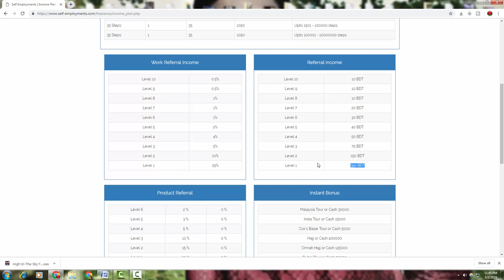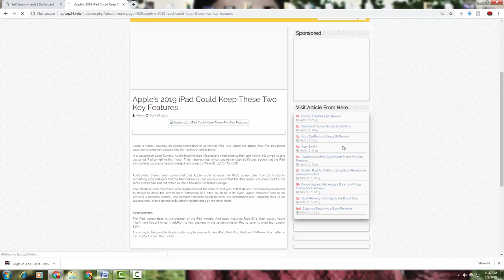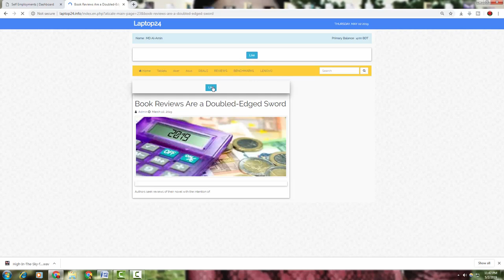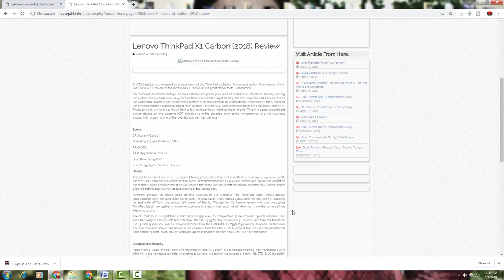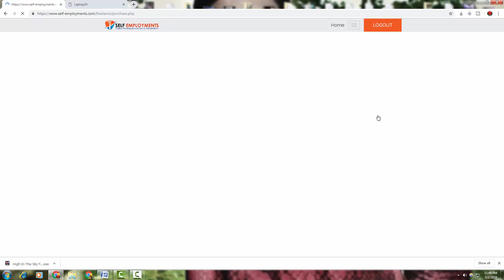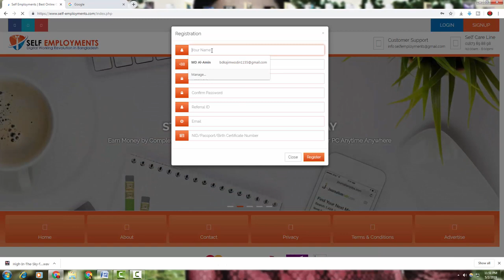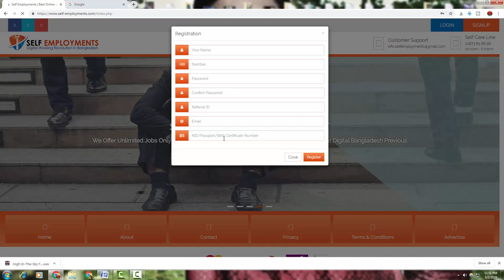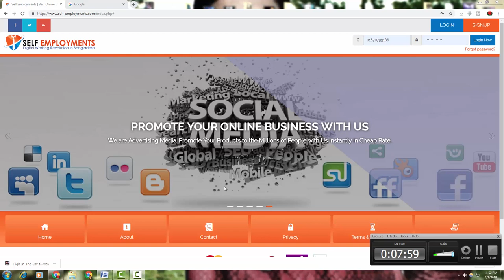Best Outsourcing Site In Bangladesh |Earn | Self-Employments|Earn 75 BDT Daily Easily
Selfemployments’’ is a new revolutionary site in Bangladesh for outsourcing field. You can earn 100 BDT Daily very easy way.
This is the best site among Bangladeshi outsourcing sites.
My Refer ID: 141097
Anyone can easily work here  for grow their future. Now thousands of Bengali people work here for earning online money.
In Bangladesh it’s a new revolutionary online marketing site for making money.
The site is very user friendly… any one can use this site very easily.
So why late???
You can easily work here & don’t hesitate anything for we are with you for any kind of help.